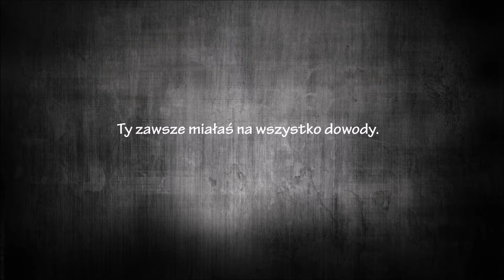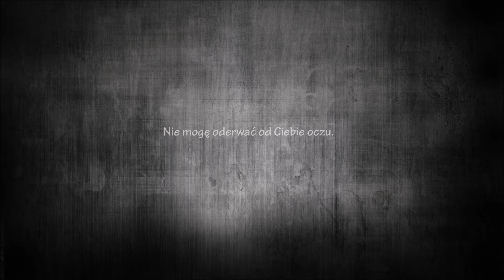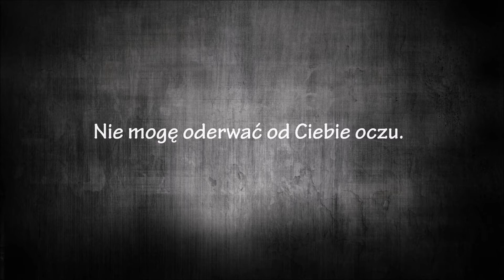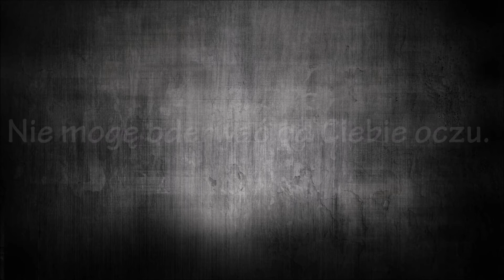Cary Brothers - Can't Take My Eyes Off You | tłumaczenie (napisy pl) ⤵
Soundtrack TV: The Vampire Diaries - Pamiętniki Wampirów, One Tree Hill - Pogoda na miłość